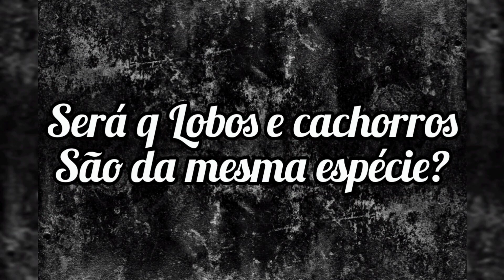Cachorros e Lobos são da mesma espécie?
Segundo os zoólogos, existe apenas uma espécie de lobo, o cinzento, dividida em várias sub-espécies – o cachorro doméstico é uma delas.